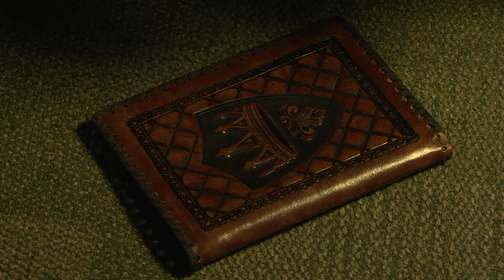Dingo Suede and the Book of Sands - Official Trailer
Presented by Norse Film Society.

Starring Chandler Taylor as Dingo Suede.

Broadcast on NorseMedia, Channels 18 & 818.